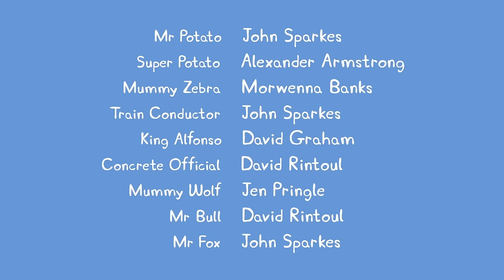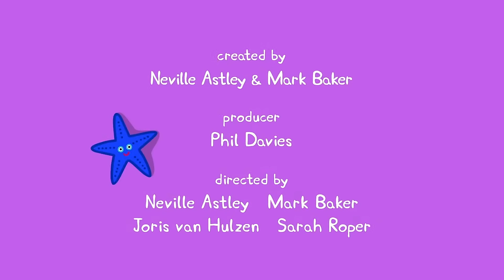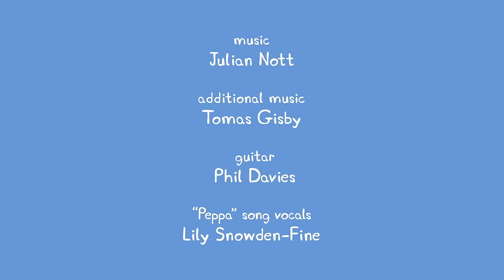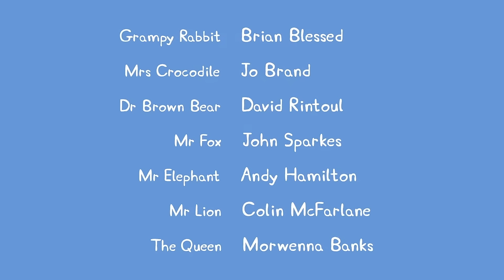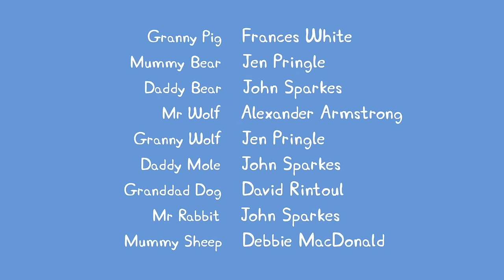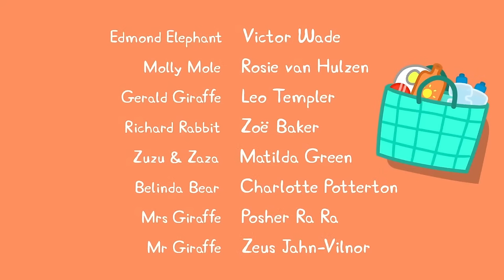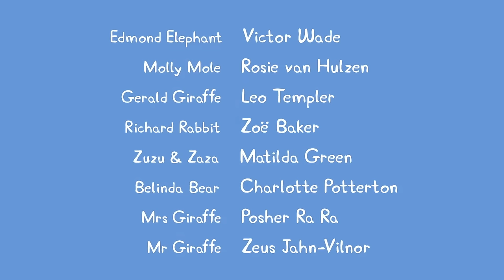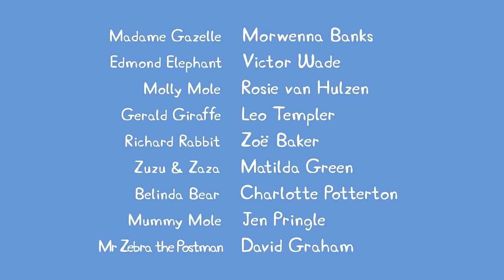🔴 Peppa Pig | Full Episodes | All Series | Live 24/7 🐷 @Peppa Pig - Official Channel Livestream